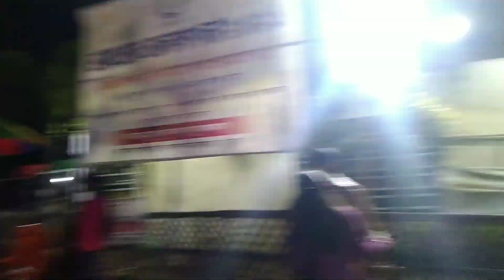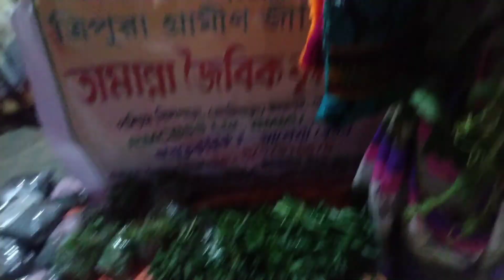January 15, 2020